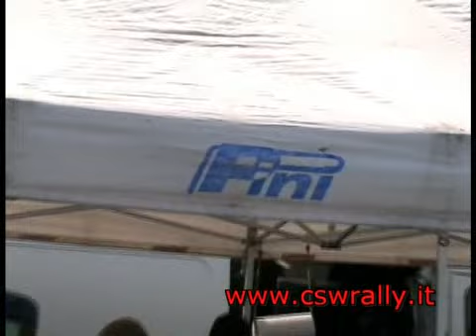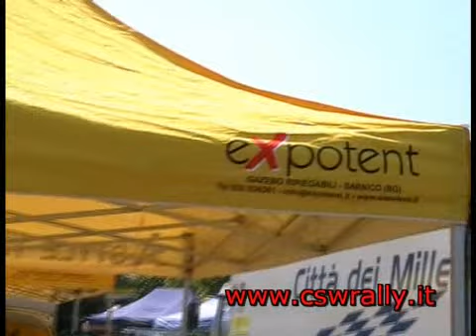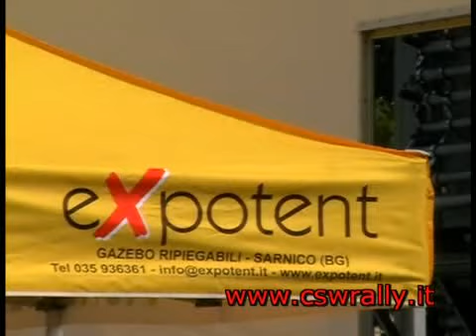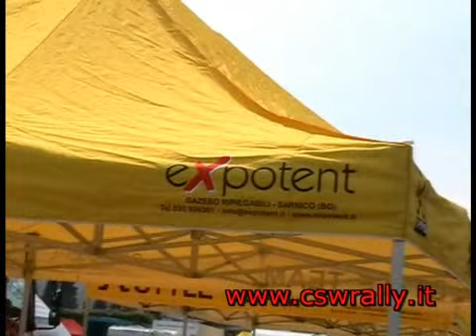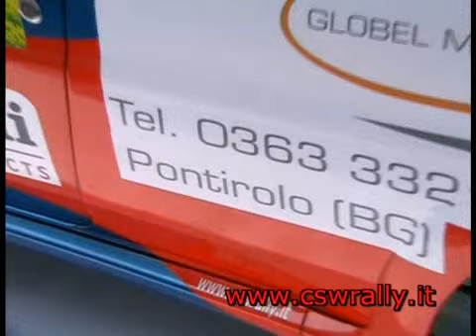26° Rally Prealpi Orobiche 2009 - Servicepark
Le più belle immagini del Rally Prealpi Orobiche 2009 riprese dalle telecamere del CSW rally fans club.